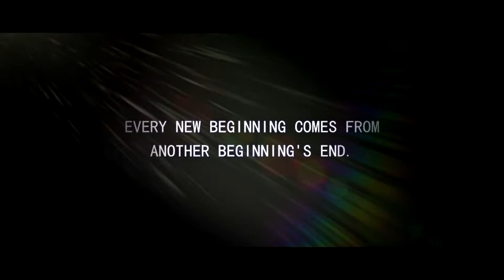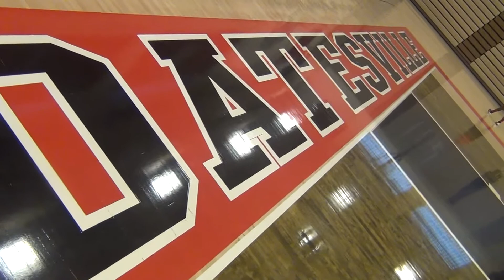Coatesville Basketball 2013-2014 Season Promo